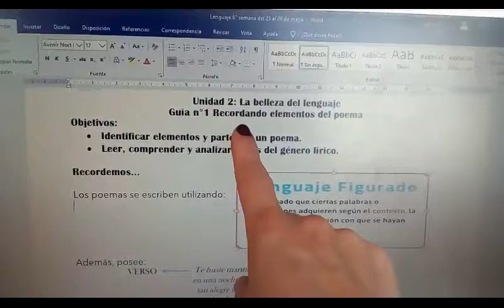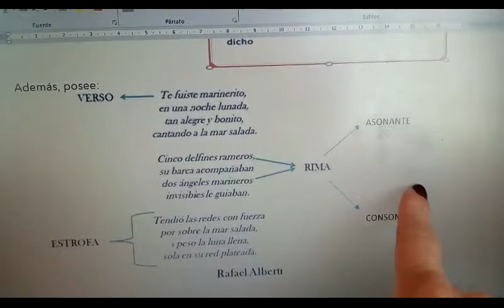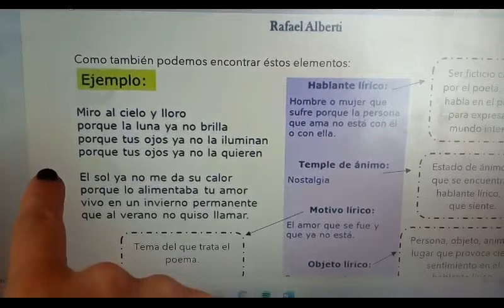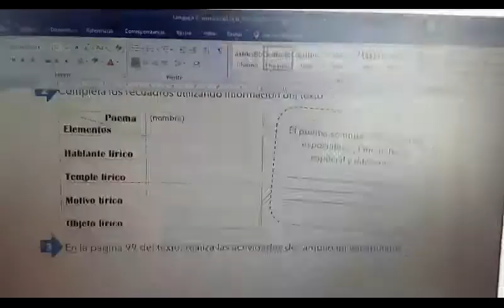Guía de Lenguaje 6° Básico